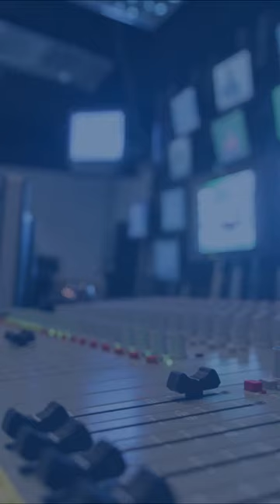Retorno do carro popular de até 50 mil reais | Jornal Bom Dia Sul de Minas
Confira os destaques do Jornal Bom Dia Sul de Minas desta sexta-feira(12):

Indenizações as vitimas de ataques nas escolas são baixas e poucos amplas;

Corinthians joga mal e é massacrado pelo Botafogo;

Lula deve sancionar lei que libera recursos do piso nacional de enfermagem nesta sexta-feira(12);

Mineira Maria Luiza Ribeiro Viotti será a primeira mulher a ocupar cargo de embaixadora do Brasil nos EUA;

Retordo do carro popular. Presidente quer carro de até 50 mil reais;

Petrobras terá preço mais baixo nas bombas com nova política de preços.